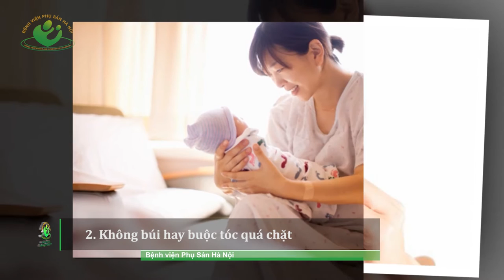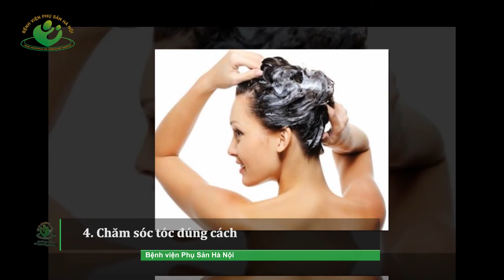6 Cách giúp các mẹ giảm rụng tóc sau sinh